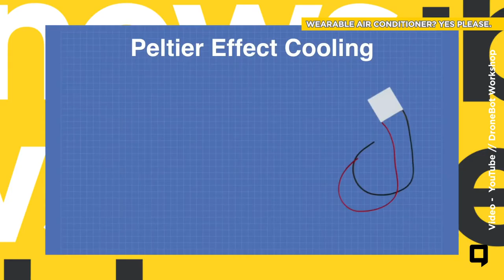Twitter & FB fight misinformation. Tensions RISE between CHINA & US!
1. Facebook's and Twitter 's plans to fight misinformation!
2. The growing tension between China and the United States...
3. Sony's release of the Reon Pocket - a wearable air conditioner!
4. The 7.8 magnitude earthquake that struck Perryville, Alaska.
5. A tropical wave threatening the US!
6. The release of the world's most performance-focused gaming chair.